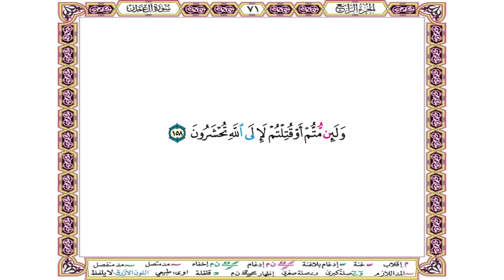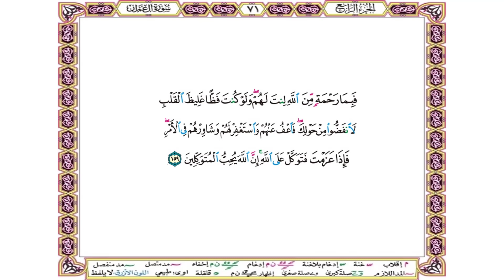تلاوة نادرة رائعة للشيخ محمود خليل الحصري من سورة آل عمران من الآية 156 إلى الآية 159 - آيات مكتوبة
تلاوة نادرة ورائعة للشيخ محمود خليل الحصري
من سورة آل عمران من الآية 156 إلى الآية 159
آيات مكتوبة
ــــــــــــــــــــــــــــــــــــــــــ
يا أيها الذين آمنوا لا تكونوا كالذين كفروا وقالوا لإخوانهم إذا ضربوا في الأرض أو كانوا غزى لو كانوا عندنا ما ماتوا وما قتلوا ليجعل الله ذلك حسرة في قلوبهم والله يحيي ويميت والله بما تعملون بصير (156)
 ولئن قتلتم في سبيل الله أو متم لمغفرة من الله ورحمة خير مما يجمعون (157)
ولئن متم أو قتلتم لإلى الله تحشرون (158)
فبما رحمة من الله لنت لهم ولو كنت فظا غليظ القلب لانفضوا من حولك فاعف عنهم واستغفر لهم وشاورهم في الأمر فإذا عزمت فتوكل على الله إن الله يحب المتوكلين (159)
ما تيسر من
ـــــــــــــــــــــــــــــــــ
آيات القرآن الكريم بصوت الشيخ الحصري على الرابط التالي :